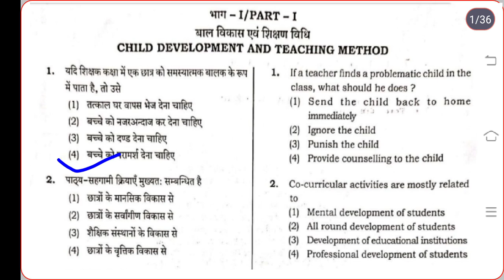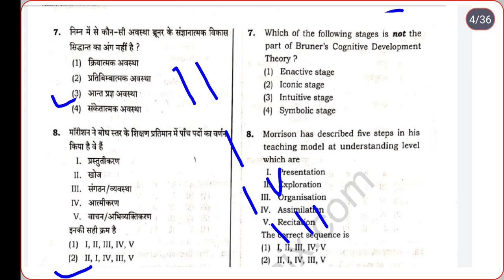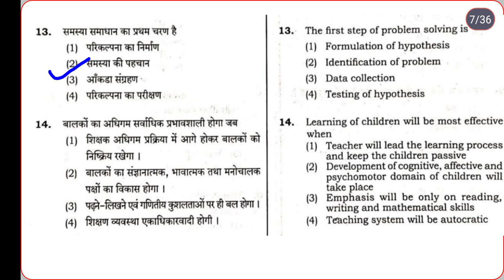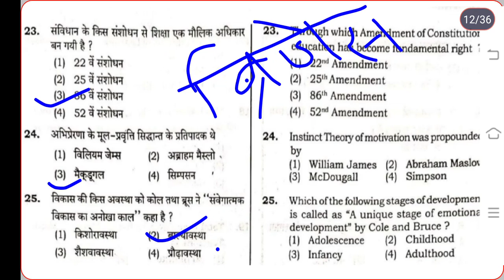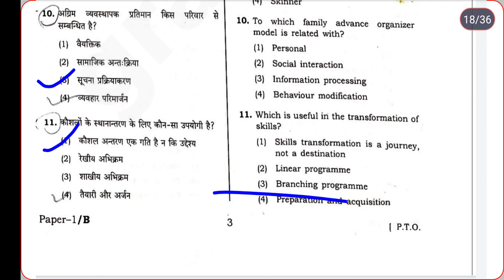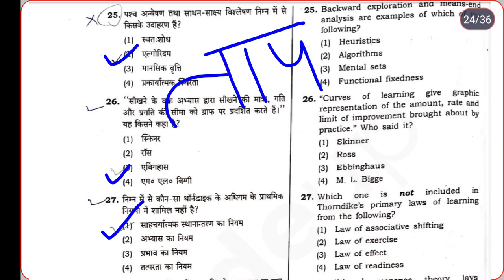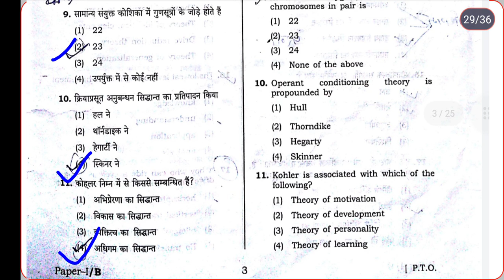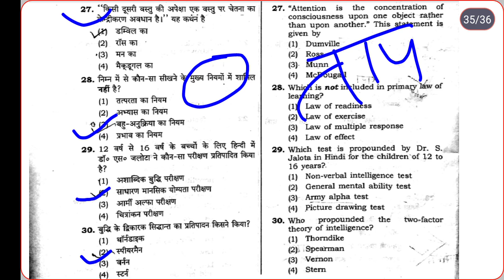UP TET PREVIOUS PAPER | CDP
CDP Previous Question Paper | UP TeT Previous Paper 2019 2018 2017